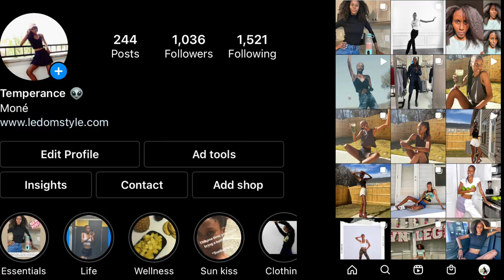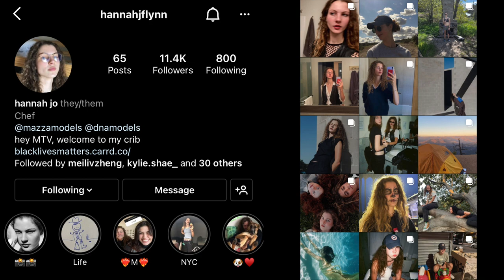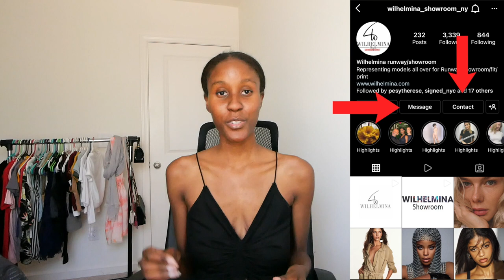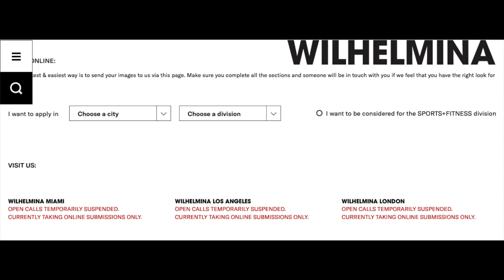11 Tips on How YOU Can Become A Model (Beginners and Advanced) // Temperance Moné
imgmodels howtomodel modelingtips all in one video! How to become a model is changing every so often! I know over 11 tips on how YOU can become a model in 2022! There's so much potential in male models and female aspiring models. You never know what model scouts are looking for. Get scouted by your favorite modeling agencies like IMG Models, DNA Model Management, Wilhelmina Models, and don't forget the local agencies in your area!

☮️ faq ⌁
~ Are You A Signed Model? Yes
~ What's Your Height? 5'10
⌁ Height Before Stretching: 5'8.5
~ How can I become a model? Open calls and website submissions, but for more help and advice...
☮️ Sign up for modeling newsletters on 'how to become a mode'l - FREE!

time code:
0:00
0:34
1:15 Tip # 1
2:03 Visual
2:17 visual
2:53 What To Wear
3:31 Show Personality
4:44 Pictures
5:03 Social outlet to use
5:26 How To On Tik Tok
6:13 Easy Way
6:45 Your Look
7:15 Apply Yourself
7:53 Digitals
8:34 Mother agent
9:07 Hashtags To Use
9:30 Agencies To Follow
10:05 How to engage
11:10 Model Scout Seeing You
11:47 Easy Submission
12:54 Quarantine Open Call
13:31 Who’s having open call
13:58 Time and Date Open Call
14:24 What To Bring
14:31 How To Become A Model